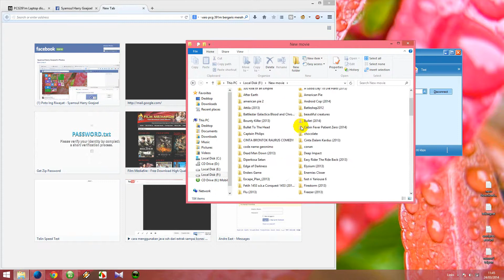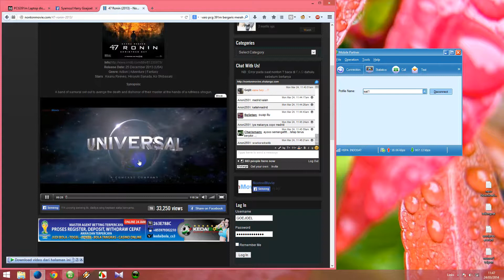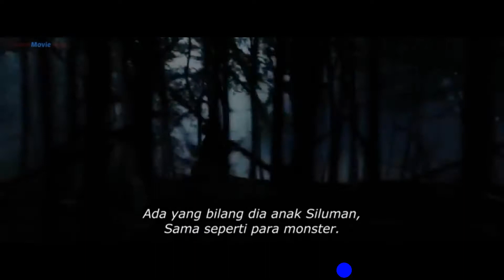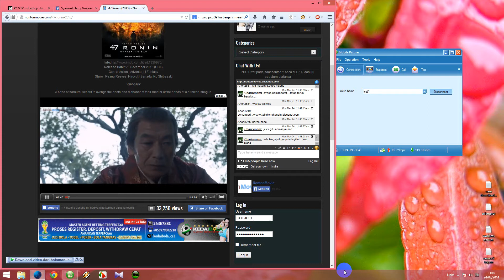liat film baru blueray gratis tanpa surve atau daftar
47 ronin blueray full
nonton 47 ronin full tanpa surve,
300 rise of an empire full tanpa surve
robocop 2014 full free, tanpa surfe
47 ronin blueray full
300 rise of an empire full tanpa surve
robocop 2014 full free, tanpa surfe 47 ronin blueray full
300 rise of an empire full tanpa surve
300 rise of an empire full tanpa surve
300 rise of an empire full tanpa surve
300 rise of an empire full tanpa surve
300 rise of an empire full tanpa surve